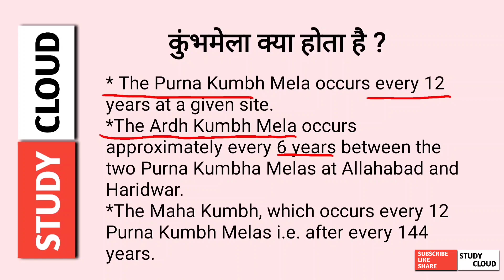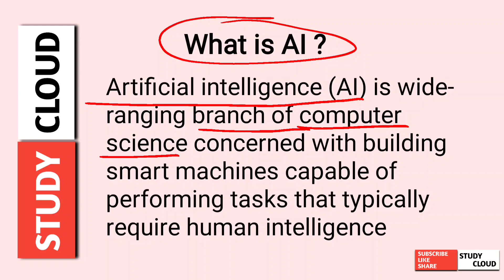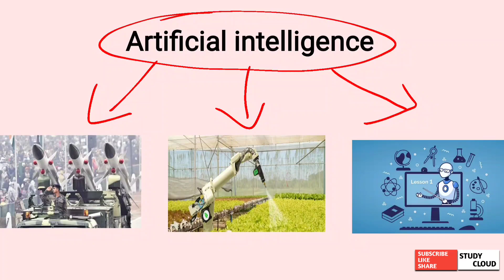studycloud At kumbh, AI-equipped cameras to zoom in on those without mask/ what is AI ?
AI-equipped cameras in kumbhmela to capture image of those not wear mask and what is AI ?
for complete news, watch complete video.